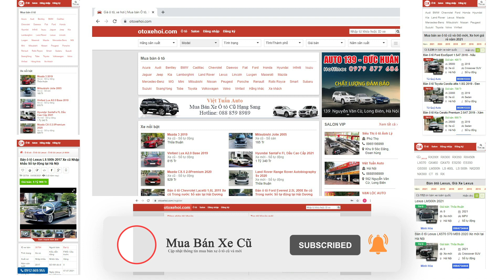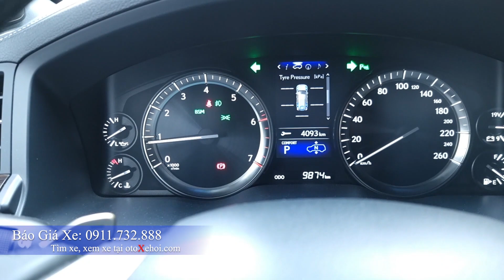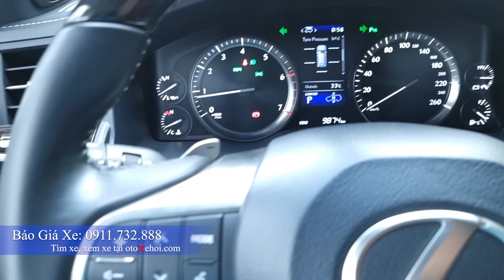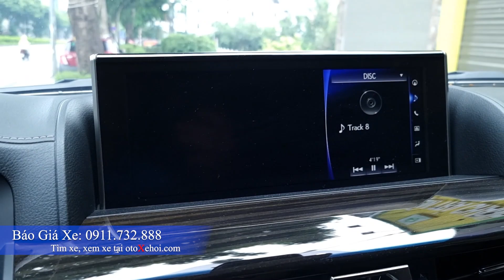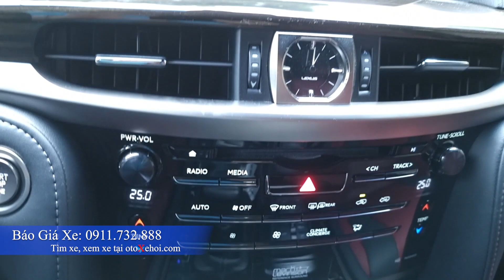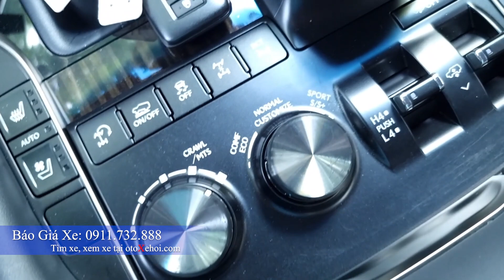Lexus LX570 Supper Sport S sx 2019 đăng ký 2020 chạy 7.000 km Siêu mới